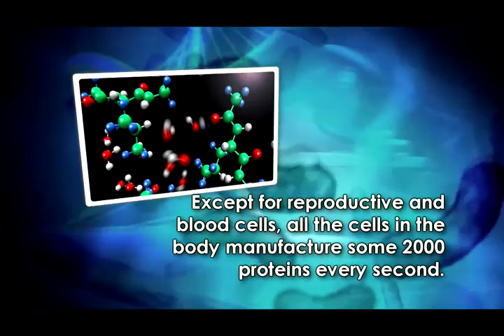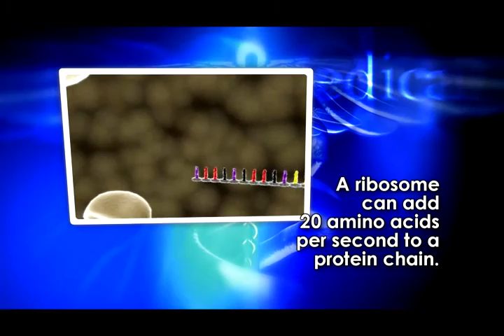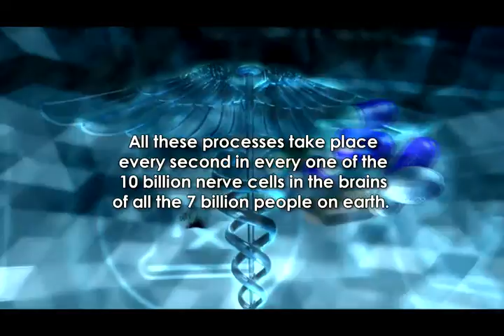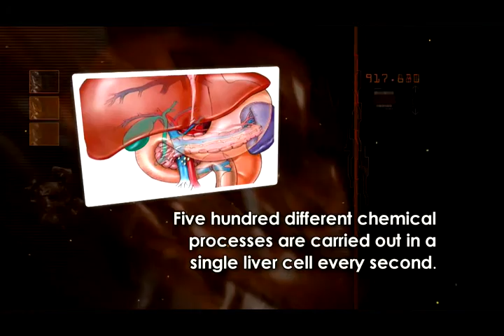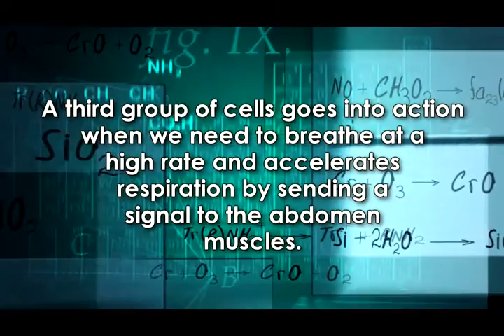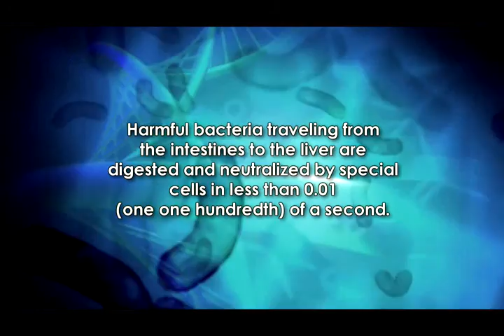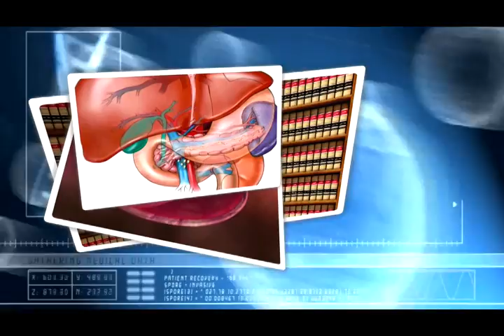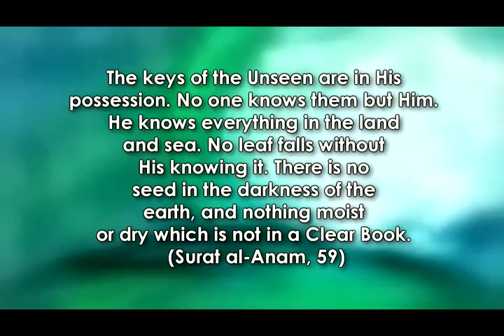Some of the processes that take place within the body in a matter of seconds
Various extraordinarily complex and flawless processes take place at the most amazing speeds in every square millimeter of the body in just a few seconds.

These processes continue uninterrupted every second, with every breath we take, even as we sleep, until the end of our lives.

These events that take place, through our Lord’s sublime might, do so uninterruptedly EVERY SECOND IN EVERY ONE of the 100 trillion cells in the bodies of ALL THE 7 billion people currently living on Earth.

PROTEIN

Except for reproductive and blood cells, all the cells in the body manufacture some 2000 proteins every second. This process takes place in EACH ONE of the 100 TRILLION CELLS OF ALL THE 7 billion people on Earth.
The 100 trillion cells in every adult human body form protein chains by flawlessly organizing some 150,000,000,000,000,000,000 (150 quintillion) amino acids.
A ribosome can add 20 amino acids per second to a protein chain. Protein synthesis takes place in an uninterrupted manner every second in every cell of the 7 billion people on Earth.

An average 50 million cells form in the body every second, while another 50 million die. Two million of these are blood cells.
Enough DNA to fill a library consisting of 100 volumes, containing a million pages and 3 billion letters, is copied as every cell divides. This wondrous process of division takes place with the same perfection in the cells of everyone in the world.
THE BRAIN

1016 processes take place in the brain every second.
A single nerve cell can carry more than 200,000 pieces of information at the same time every second.
There are around 10 billion nerve cells in the brain, communications between which is established by 100 trillion connections.
Every brain cell transmits 300 currents a second.And every nerve cell discharges its responsibility in 1 millisecond (one thousandth of a second).
The brain processes 750 million signals, from inside and outside the body, every second.
Four billion pieces of information are exchanged between the two halves of the brain every second.
All these processes TAKE PLACE EVERY SECOND IN EVERY ONE OF THE 10 BILLION NERVE CELLS IN THE BRAINS OF ALL THE 7 BILLION PEOPLE ON EARTH.

The human eye is able to send 10 million bits of information per second. Everyone in the world possesses this extraordinary capacity.
ATP

In lifting a glass, the muscle expends some 1020 energy molecules (ATP). They also manufacture even more than this.
10 million energy molecules (ATP) are constantly manufactured every second in every one of the 100 trillion cells of 7 billion people in the world.
The white blood cells in the veins subject 10 billion cells to a health check in 2 seconds. That health check is carried out in everyone who has ever lived or is living now.
The heart circulates all the blood in the body in 60 seconds. It does this all the time, in all the 7 billion people alive today.
Five hundred different chemical processes are carried out in a single liver cell every second. Every liver cell IN ALL THE 7 BILLION PEOPLE ON EARTH knows these 500 different tasks and carried them all out flawlessly.

Whenever food enters the body, microscopic hairs on the cells in the small intestine reject those parts of the food that are not useful. The hairs in question do this in a perfectly organized manner in everyone on Earth every second.

As you read these words, billions of cells in your brain are working to understand what you read, and controlling the actions of your muscles and how you breathe. The brain is aware of the protein production in your cells, the transportation of oxygen to the cells by erythrocytes, the images that enter your eye, sounds that reach your ear, what is happening in your stomach and liver, the watch strapped to your arm and everything. It responds to and regulates all of these every second. This magnificent system in the body has worked flawlessly and immaculately in everyone who has ever lived, and is still working so today. There is no doubt that the Creator of this magnificent system in the body is our Almighty Lord Allah and that Almighty Allah has knowledge and control of this system at every stage and every moment. Our Lord says in one verse that:

I seek refuge in Allah from the accursed satan

The keys of the Unseen are in His possession. No one knows them but Him. He knows everything in the land and sea. No leaf falls without His knowing it. There is no seed in the darkness of the earth, and nothing moist or dry which is not in a Clear Book. (Surat al-An’am, 59)

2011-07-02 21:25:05